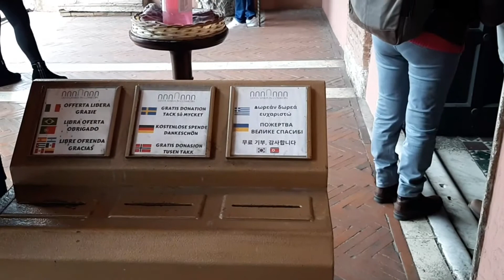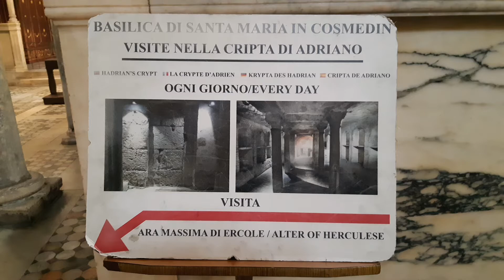로마의 '진실의 입' & 사랑의 발렌타인 데이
2월 14일 사랑하는 연인들의 축일인 발렌타인 데이를 맞으며 그 유래와 발렌타인(Valentino, Valentine)성인의 유골이 모셔져 있는 '로마의 진실의 입', 코스메딘의 성모마리아 성당을 소개합니다.

영상에 사용한 일부 이미지는 제공하는 무료 이미지를 사용하였습니다.